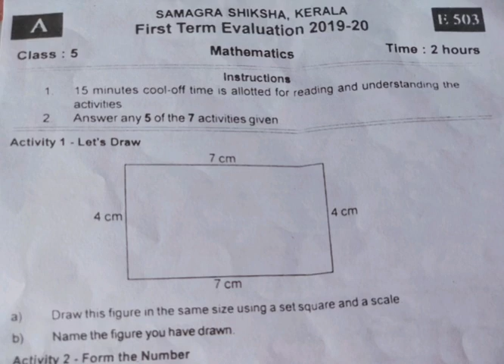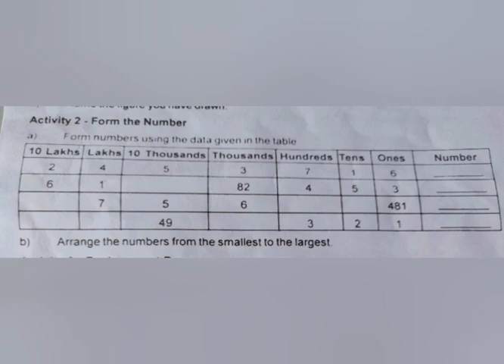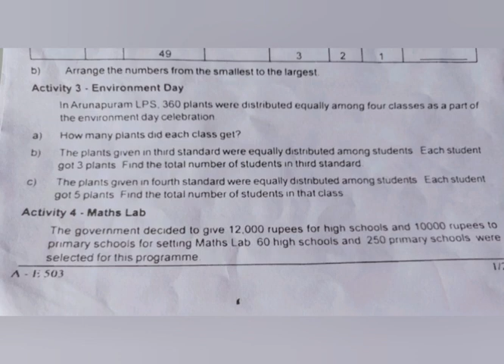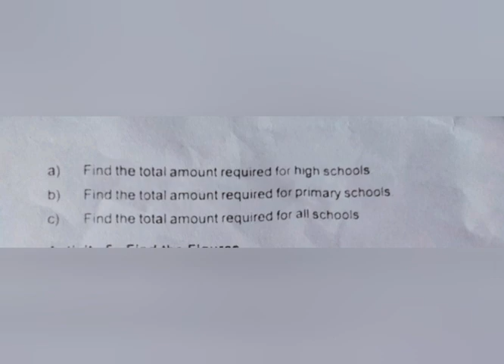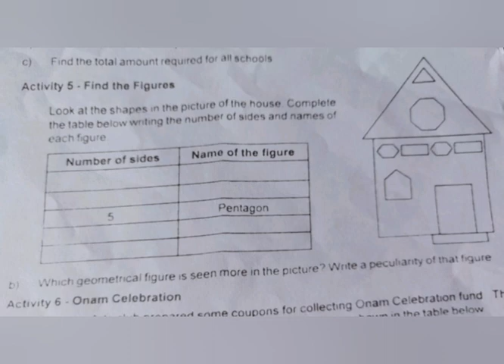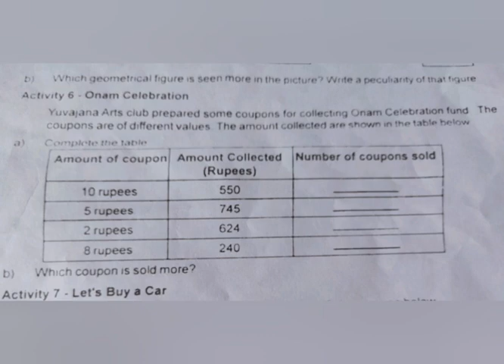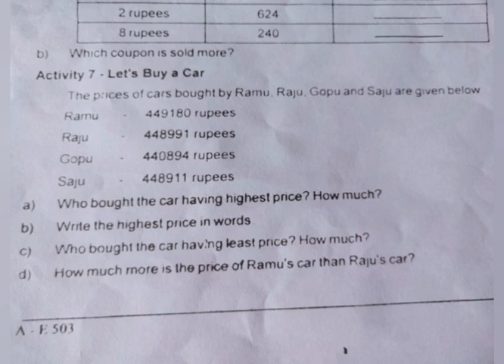5th STD Maths First term evaluation question paper 2019-20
5th std Maths first term question paper